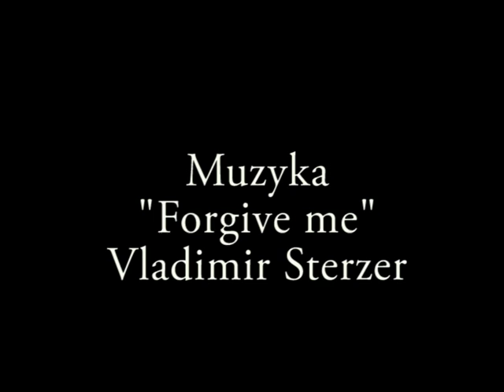Animacja "Kubek" na podstawie wiersza Marii Konopnickiej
Autor: Magdalena Zawada
Liceum Plastyczne w Zespole Szkół Plastycznych w Bielsku-Białej